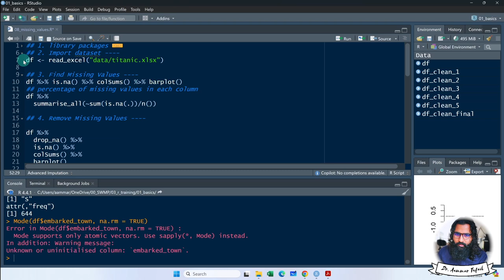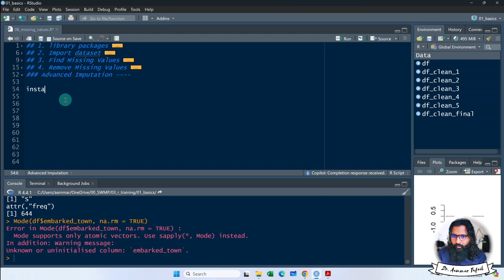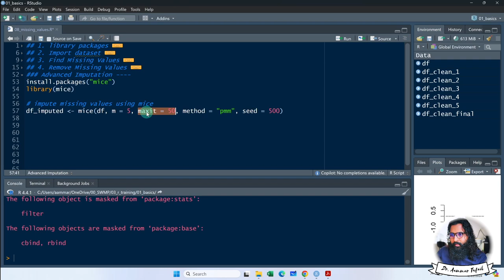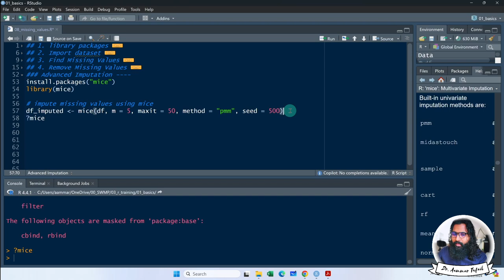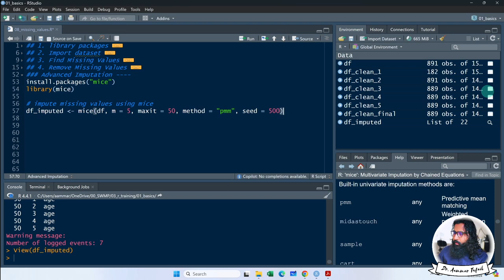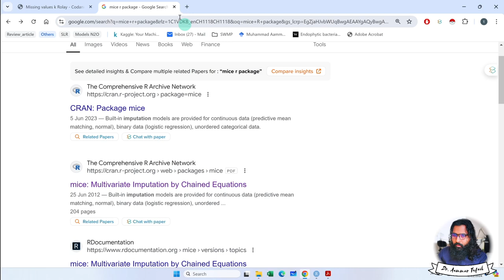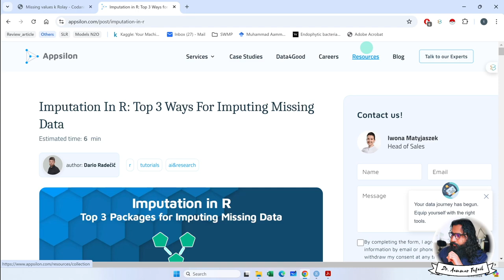Advance methods to impute missing values in R with Aammar